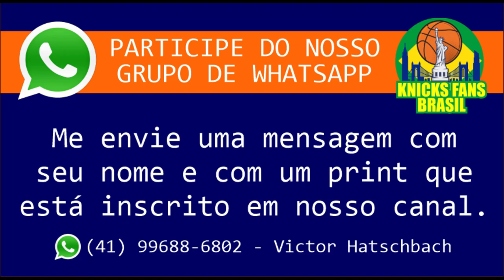Rumores dos KNICKS com Alê do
Saiba Rumores e a opinião de Alê do Canal GOAT BR sobre Rumores da OFF SEASON do New Yorks Knicks com: Jalen Brunson, Dejounte Murray, Kyrie Irving, Deandre Ayton, etc.
Sobre o Draft NBA 2022, Leon Rose, Pick 42, etc.

ADM @victorhatschbach

Este Vídeo é um Oferecimento de:

07) Mentor (apostas online): o_mentor_tips
08) Decorgesso: @decorgessocwb / @decorgessojoinville
09) Cambiall Campinas: @cambiallcampinas